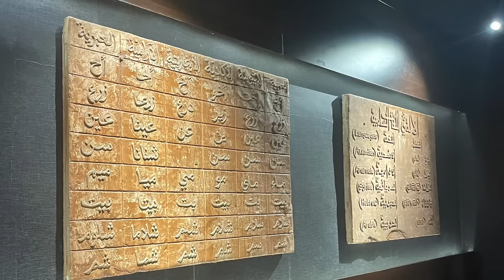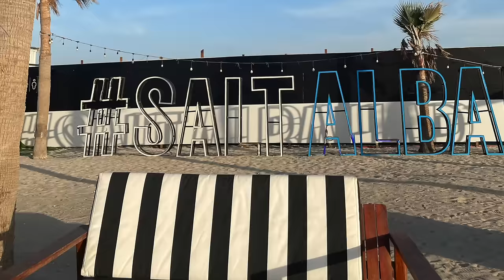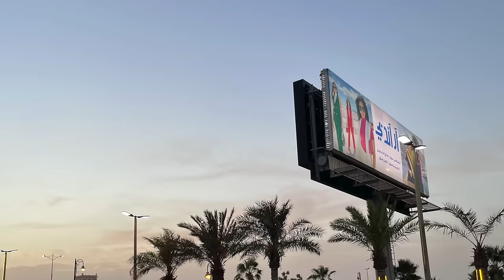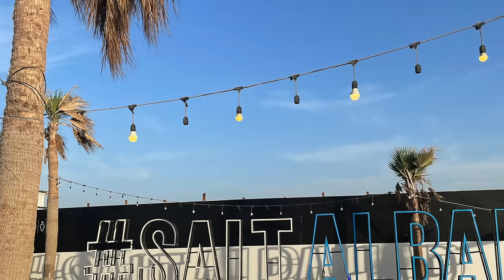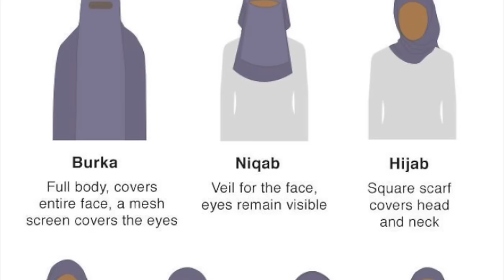A szaúdi nő burka | Kalandvágyból külföldre podcast #101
Réka szenvedélye az utazás, szabadideje egy részében repülőjegyekre vadászik és szervezi az utazásait. Szaúd-Arábia nem lakhelye, hanem legutóbbi utazási helyszíne, de mivel ilyenkor előszeretettel beszélget helyi emberekkel, meglehetősen sok információja van a országról. Engem például mindig foglalkoztatott a kérdés, hogy vajon milyen viselet lehet a 40 fokban a fekete, csak a szemet szabadon hagyó burka, és most végre megtudhattam a választ.